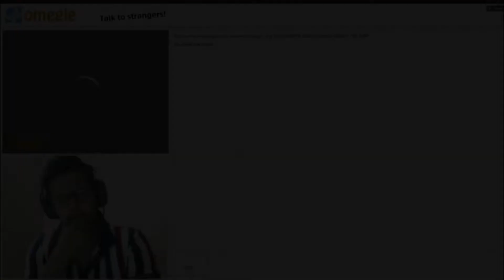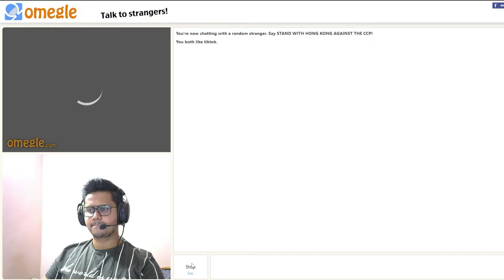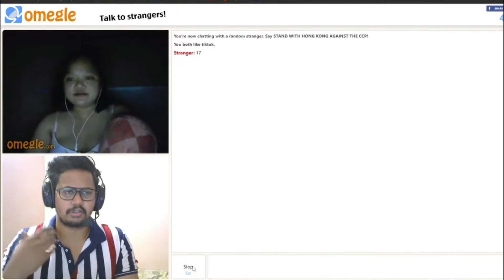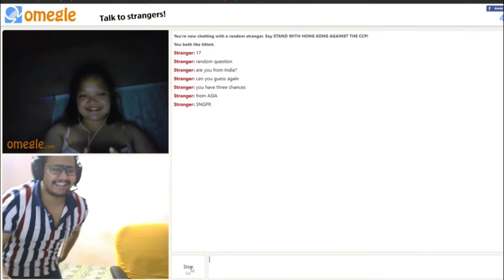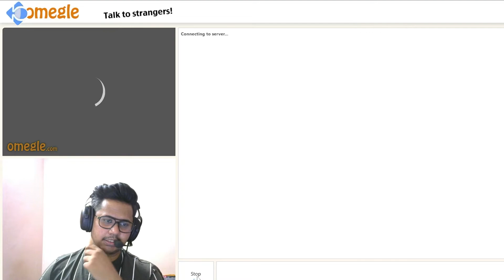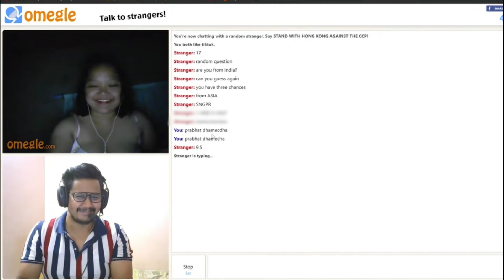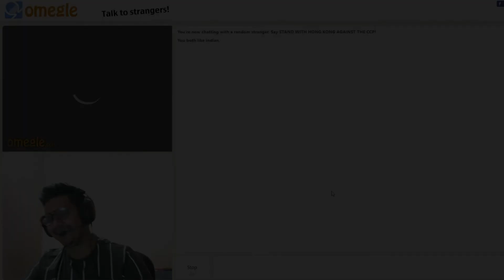PHILIPPINE GIRL REJECTED ME ON OMEGLE 😢|| Indian boy on Omegle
►Purchase anything to support me :

                         ( Buy Cheapest Minecraft Server )

Found my Soulmate on omegle